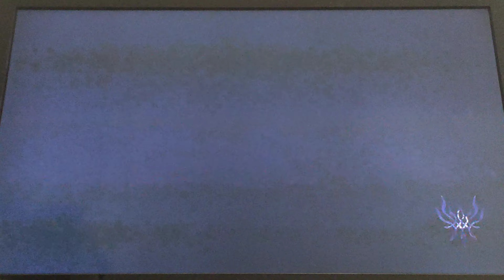FE Three houses - Hard Speedrun Part 10: Chapter 3